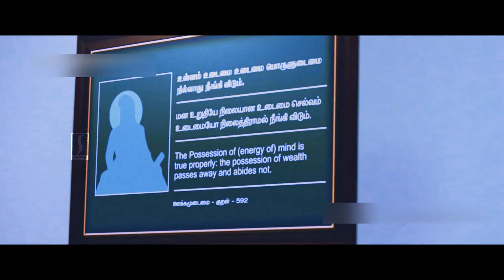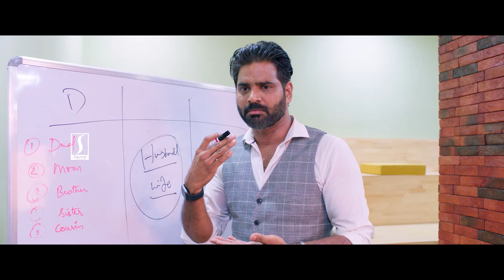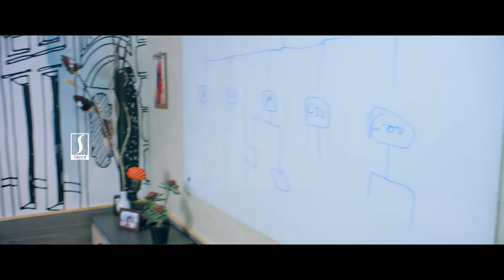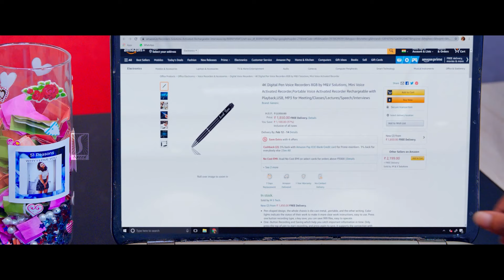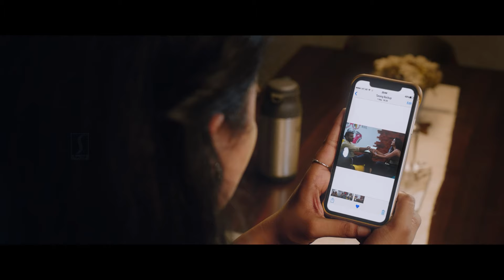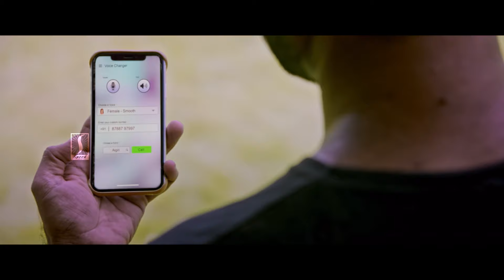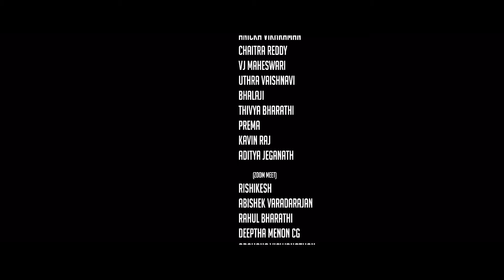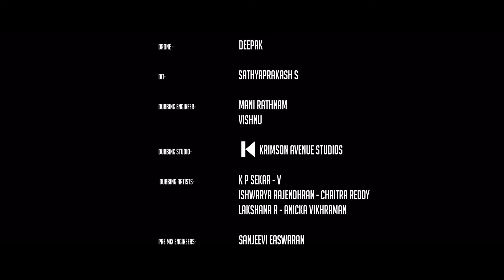ଚୁପ୍ ସଇତାନ | Triangle Love Thriller Odia Movie | Chup Saitaan Movie | V | Chaitra Reddy | Oriya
ଚୁପ୍ ସଇତାନ | Triangle Love Thriller | Odia Dubbed Fantasy Movie | Thriller Movie Odia | Best Odia Movies | Odia Dubbed Movies |

Directed by V
Written by V
Produced by V
Starring V
Anicka Vikramman
Chaitra Reddy
Cinematography J. Kalyan
Edited by S. Manikumaran Sankara
Abisheik - Aswin
Production company Honey Frame Works